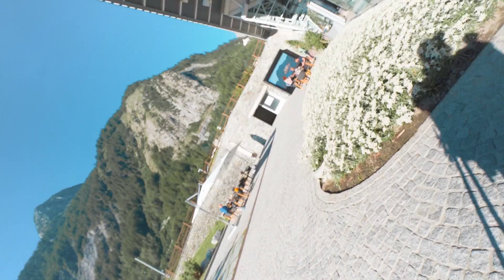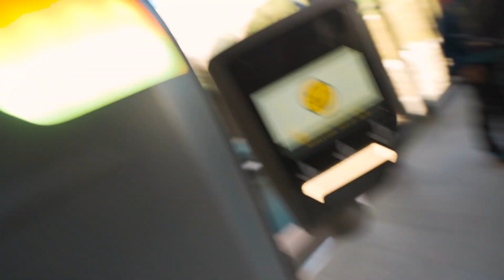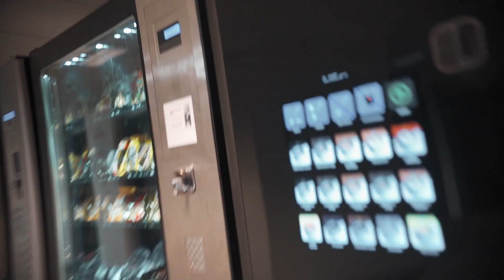| CHAMONIX Mountain Practice Day | FRANCE day 5 | EUROPE 2019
Hope you enjoy this series. 45 days of travel in Europe

Equipments Used:

▶ Camera:
Sony a7iii
Sony a6400

▶Action Camera:
GoPro 6
GoPro Fusion

▶Drone:
DJI Mavik pro 2
DJI Mavik air

▶Mic:
Boya Video Mic